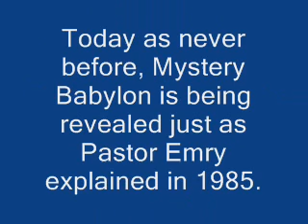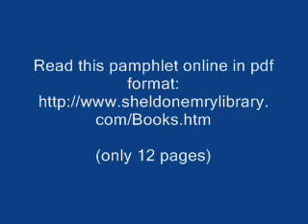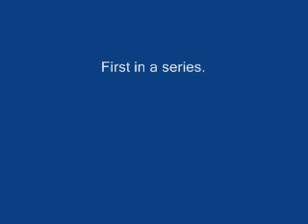WHAT IS MYSTERY BABYLON?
Mystery Babylon is to be a World Contol system which trys to overthow God.  Question; Is it future or does it exist now?  Pastor Sheldon Emry explains.  The first four minutes will get your attention.